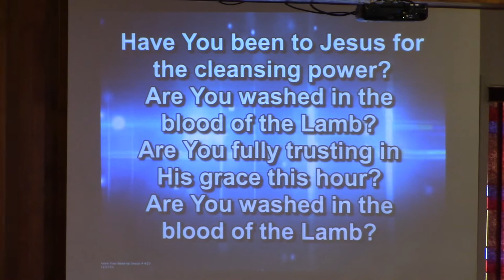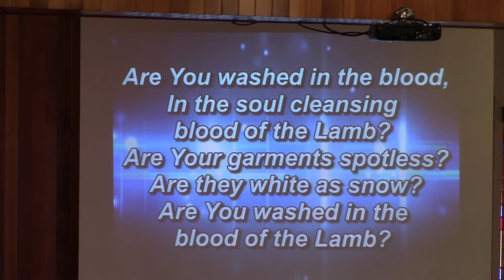Have You Been to Jesus, part 2